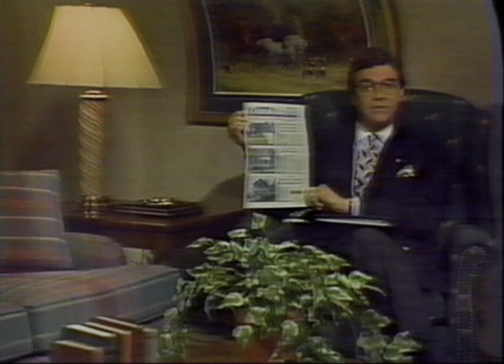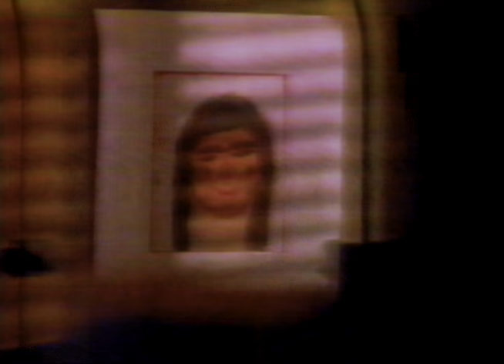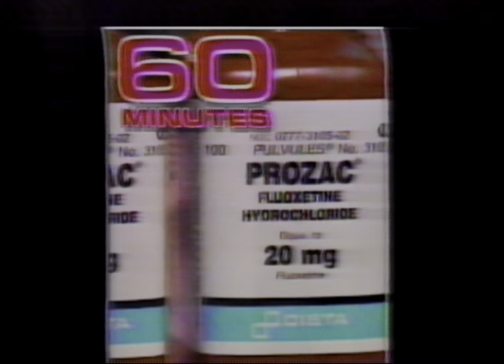19911013 CBS Face The Nation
October 13, 1991 CBS Face The Nation with Bob Scheiffer.
Guests: Sen. John Danforth R-MO, Sen. Patrick Leahy D-VT, Sen. Arlen Specter R-PA, and Attorney Charles Ogletree.
Thirty minutes, includes commercials, promos.